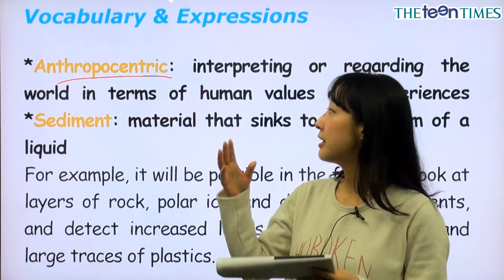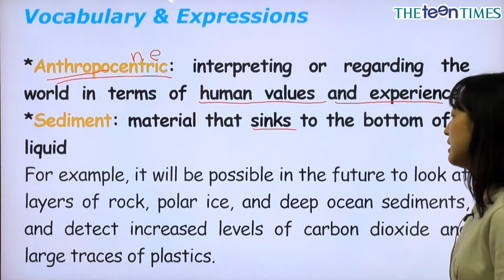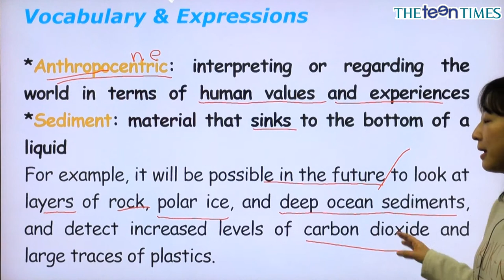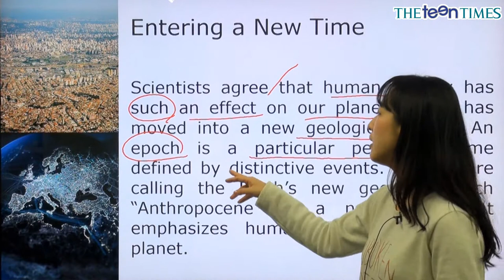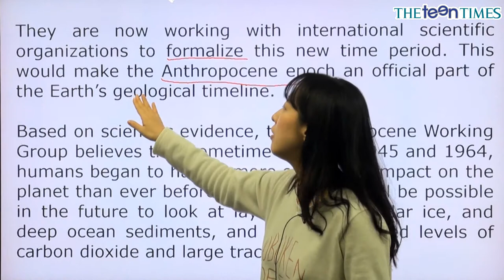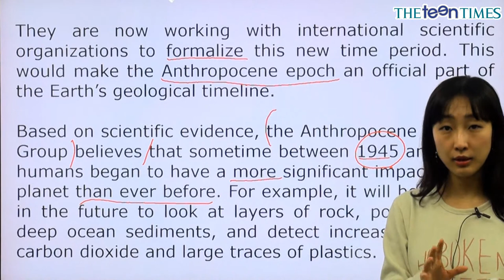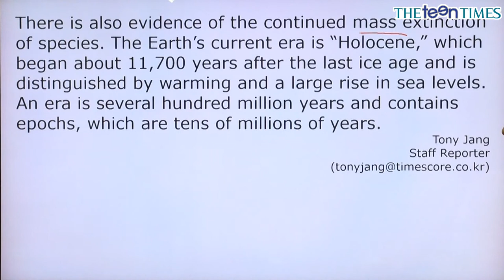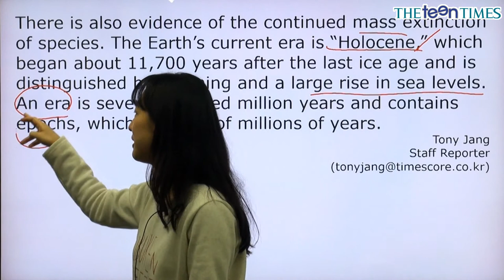Entering a New Time - 전나리 선생님과 함께 하는 월드뉴스 동영상 강의 ( The Teen Times - No. 766 )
인간이 만든 새로운 지질시대 ‘인류세’